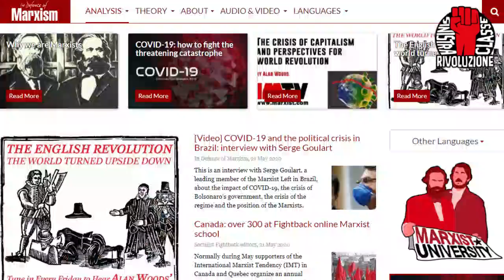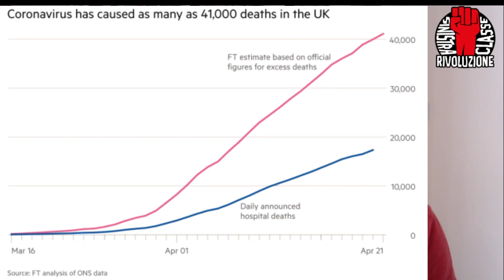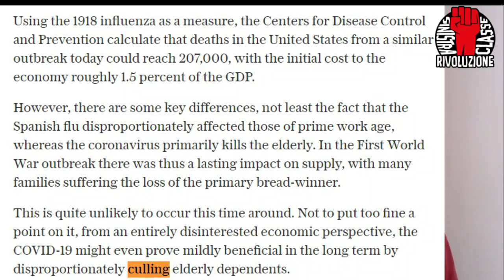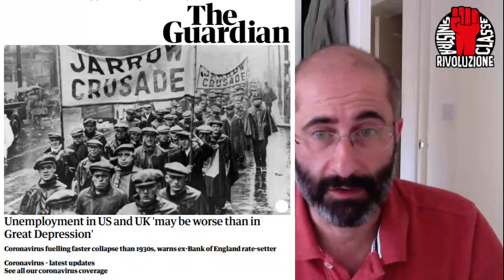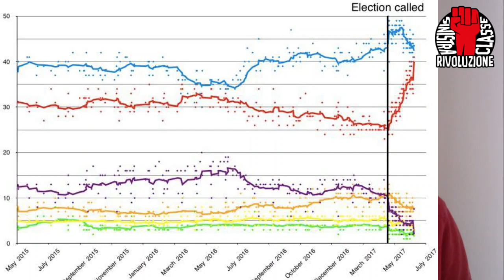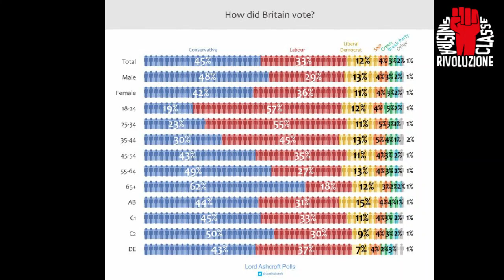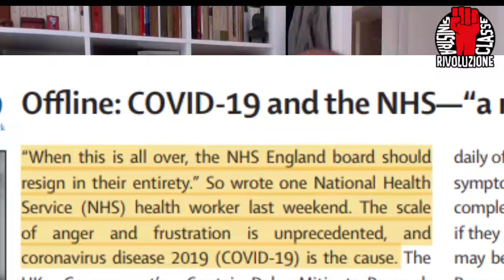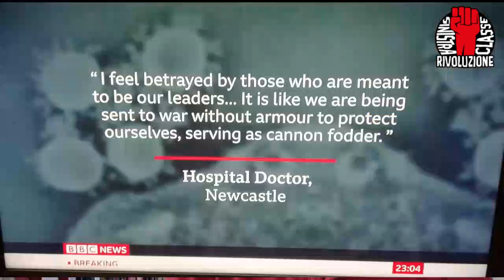Gran Bretagna - Il fallimento di Boris Johnson e il cambio della guardia nel Partito laburista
Dove va la Gran Bretagna?
Boris Johnson e i Conservatori sono stati travolti dallo scoppio della pandemia a pochi mesi dalla vittoria elettorale, mentre il Partito laburista svolta a destra...
Parliamo della crisi britannica e delle prospettive per il movimento operaio con Francesco MERLI, direttamente da Londra.